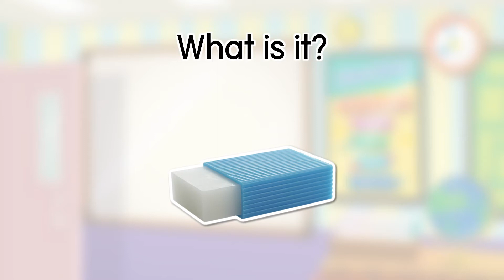What Is It?ㅣSentence ChantsㅣBoost Up